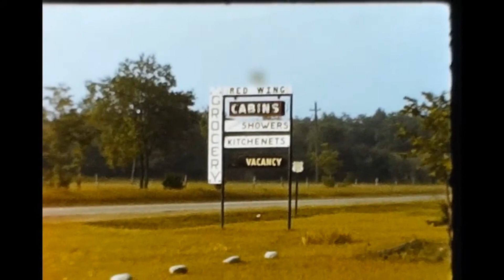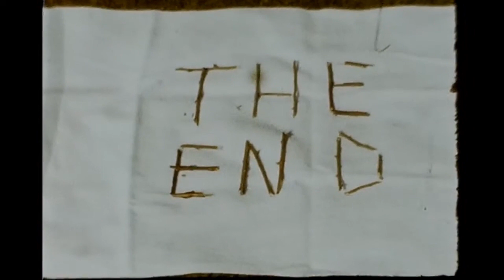1950's Vintage Road Trip - Drive Through America